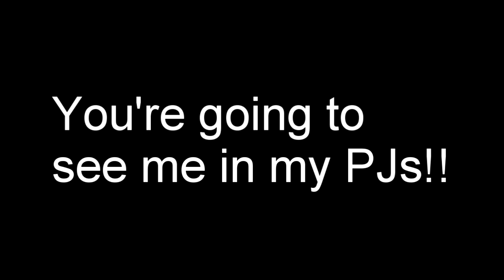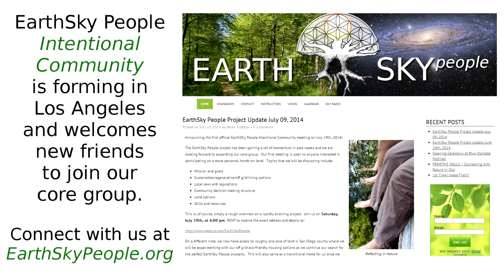Candid Video... In my PJs!